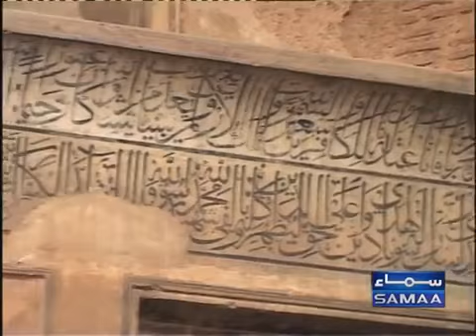Daee Anga mp4 News pkg f orSamaa TV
Report By Ali Mujtaba (me) and Rai hassnain